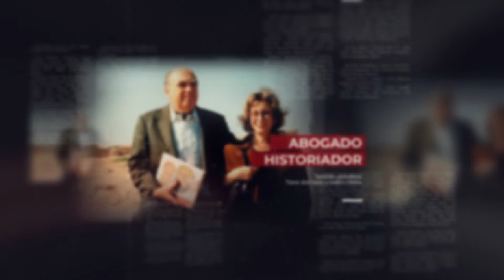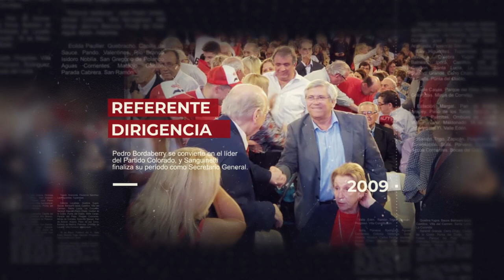Biografía de Julio María Sanguinetti - Partido Colorado